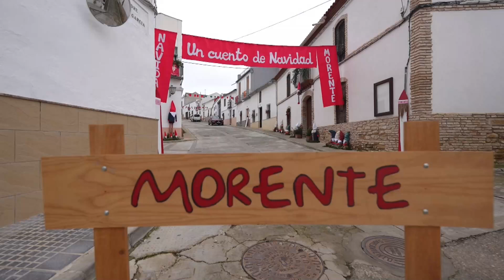Unos "gnomos mágicos" han cambiado la vida a 87 vecinos de la aldea cordobesa de Morente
Parece una película de navidad de esas que vemos cuando llega esta época en televisión pero es real y es la historia de Emma, sus gnomos y la aldea cordobesa de Morente, que pertenece al municipio de Bujalance. En el padrón de esta aldea rezan 44 hombres y 43 mujeres. Sin ayuntamiento propio desde hace casi dos siglos, esta aldea ha comenzado a resurgir tras la pandemia gracias a Emma y a la gran familia como ella misma considera a sus vecinos. Morente era como muchas aldeas andaluzas que sufren la despoblación y acaban desapareciendo. Solo tenia un bar que abría ocasionalmente y ahora tiene dos casas rurales y tienen pensado abrir un segundo bar o una pastelería, además de una tienda de regalos. Otro de los proyectos es convertir al pueblo en "una residencia abierta completa", una especie de viviendas asistidas pero donde las personas mayores estén en casas independientes.